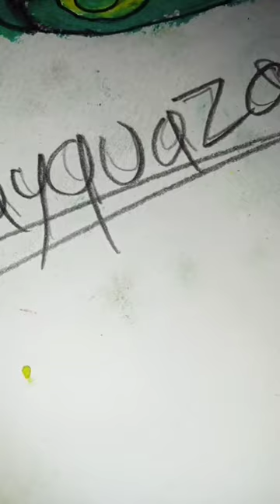23 May 2023